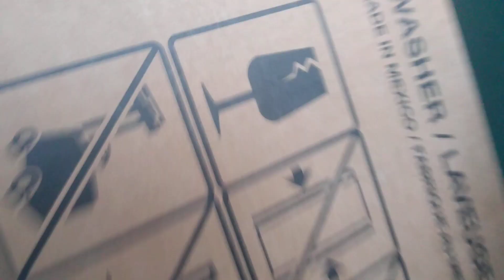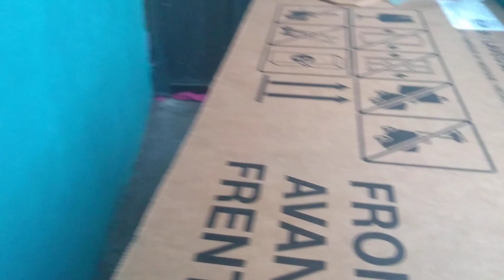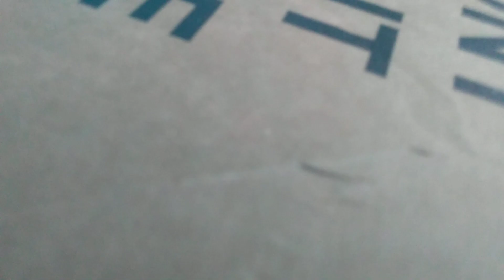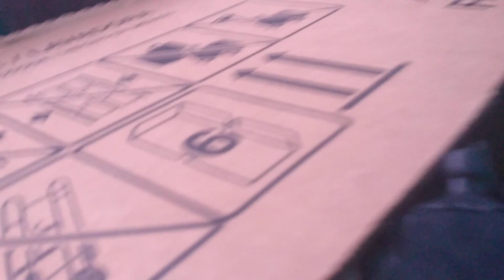bat man 2 gray city epic fan film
chicos perdón si escucharon que gritaron es en la casa del a lado perdón por eso 😅